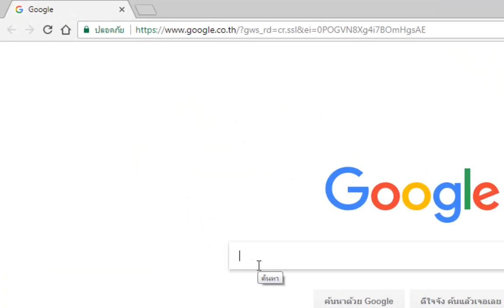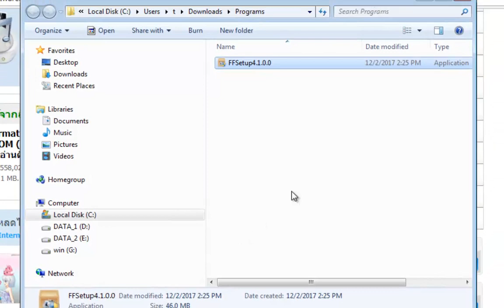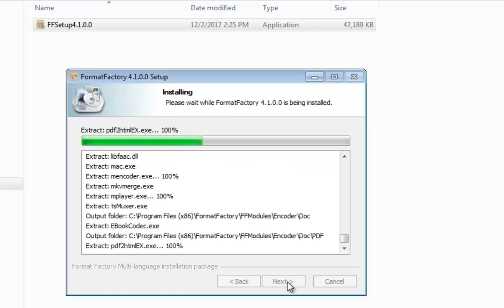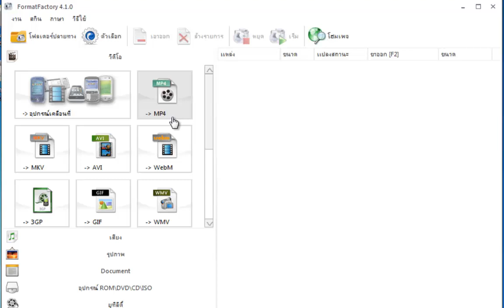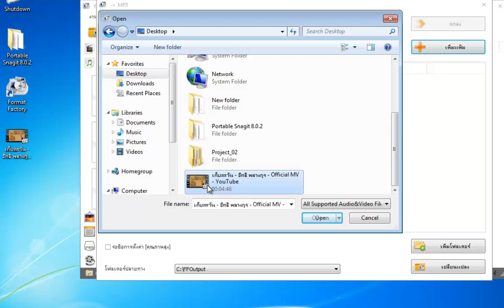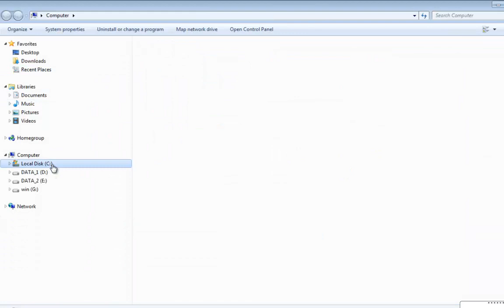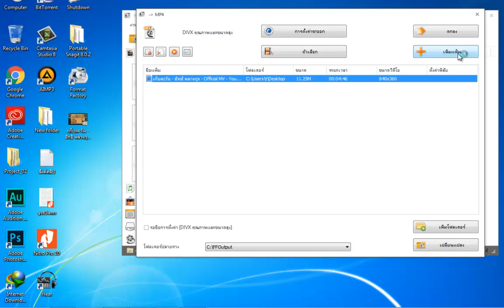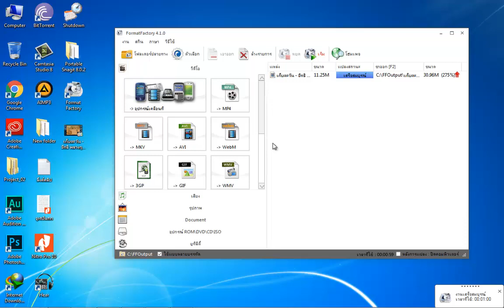Format factory แปลงไฟล์วีดิโอ เสียง และอื่นๆ ง่ายนิดเดียว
แนะนำโปรแกรมแปลไฟลวีดิโอ และไฟล์เสียงต่างๆ ด้วยโปรแกรม ิForvat factory